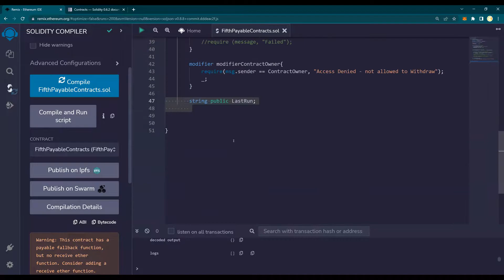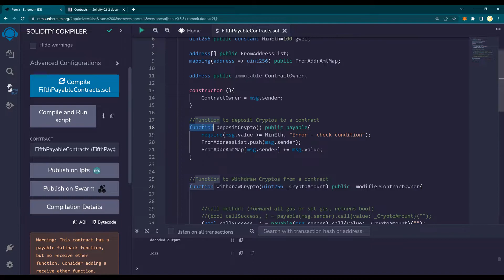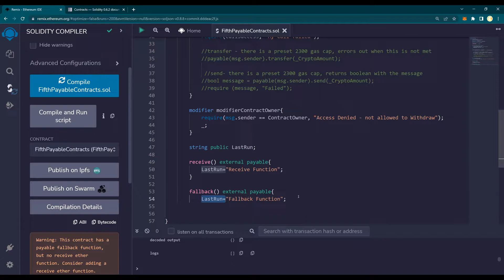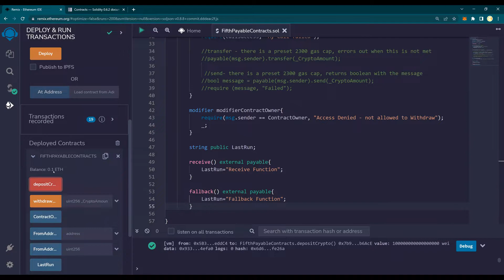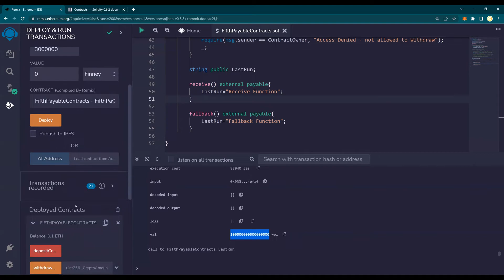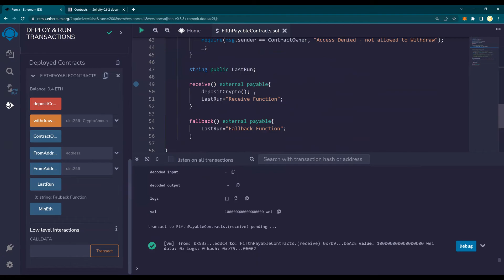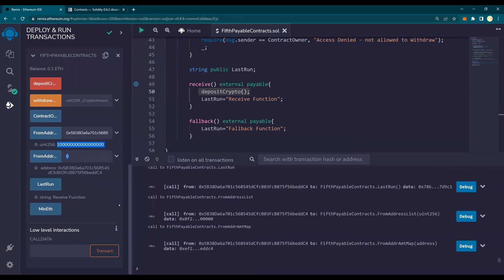Solidity - Fallback & Receive Functions - DIY#18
Solidity - Low level transactions & Calldata - DIY#17
Solidity - Constructors & Modifiers - DIY#16
Solidity - Withdraw Ether from a Contract contd - DIY#15
Solidity - Withdraw Ether from a Contract - DIY#14
Solidity - Record Deposits to a Contract - DIY#13
Solidity - Deposit Ether to a Contract - DIY#12
Solidity - Contract Inheritance & Override Functions - DIY#11
Solidity - Working Across Contracts Advanced - DIY#10
Solidity - Working with Array of Contracts - DIY#9
Solidity - Working Across Contracts - DIY#8
Solidity - Functions to return Array - DIY #7
Solidity - Mappings - DIY #6
Solidity - Structs & Arrays - DIY #5
Solidity - Functions Types - DIY #4
Solidity - Functions  - DIY #3
Solidity - Variables & DataTypes  - DIY #2
Solidity - Getting Started - DIY #1

Blockchain Do it yourself tutorials
Solidity Do it yourself tutorials

By,
Bharati DW Consultancy